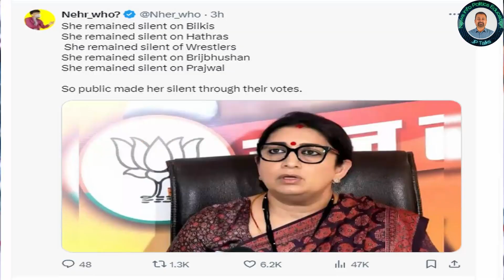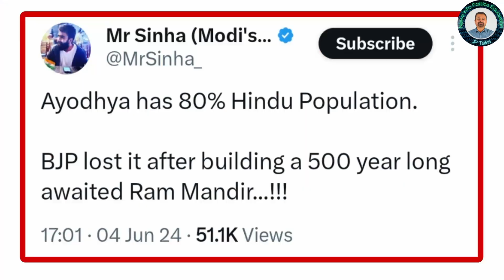Modi Loses Big In Lok Sabha Elections - INDIA Alliance Shining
Prime minister Narendra Modi's BJP faces huge set back in the Lok Sabha elections 2024. Expecting to win more that 400 seats, Modi's parties tally alone was around 240 seats. Modi's alliance NDA was able to barely cross the absolute majority with the help of TDP in Andhra Pradesh and its leader Chandra Babu Naidu. It was this last minute alliance that saved the face of BJP.  BJP also lost the seat in Ayodhya where Ram temple was inaugurated by Modi. Modi's union minister of women and child welfare minister Smriti Irani lost badly to Kishorilal Sharma of the Congress. Modi's margin of victory from his Varanasi constituency was reduced to one third of what it was before. In the meantime Congress leader Rahul Gandhi won with a resounding majority from both Raebareli and Wayanad.

modi barely wins, modi magic fails, modi aura fades, modi era ends in india, modi fails to impress, modi faces defeat in india, modi clout ends, failure of narendra modi, rahul gandhi sines in india, india alliace shines, lok sabha election results, rahul wins with huge margin, modi dictatorship ends, dictator modi loses, jp talks lok sabha election analysis,lok sabha election malayalam